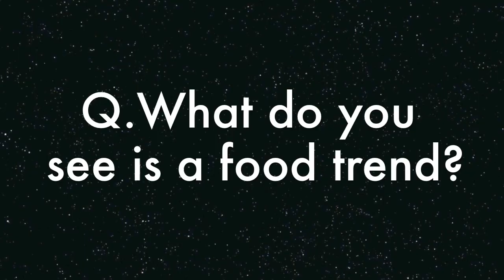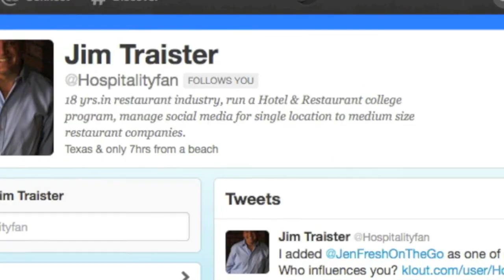Food Travel Trendspotting with @HospitalityFan (Part 2) of FF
We've got a vibrant and diverse Twitter family. Here's the second part in our interview series with @HospitalityFan Jim Traister from Dallas Texas. Jim is a legacy hospitality industry veteran who agreed to share his food travel insights with us. Are you our next FoodieFollower fan of the week?